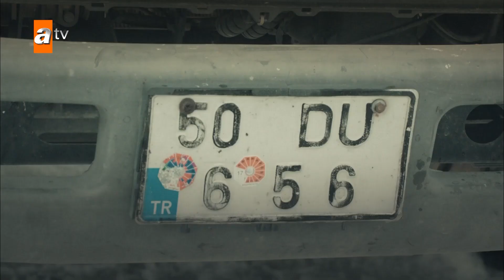Fatma, Cemal'den çaldığı paraları GÖMÜYOR! - Aşk ve Mavi 12. Bölüm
Ali, otuzlu yaşlarında zengin bir ailenin oğludur. Ahmet adında bir adamı öldürdüğü için uzun yıllar hapis yatmıştır. Hapishanenin son yıllarında mektuplaştığı Mavi ile tahliye olduğu gün tanışır ve ikili hemen evlenmeye karar verir. Mavi’nin hapishanede onca insan içinde mektuplaşmak için kendisini seçmesi tesadüf değildir. Mavi, yıllar önce ölen Ahmet’in kardeşidir. Amacı bu olaydan sonra hayatlarının kâbusa dönmesine neden olan adamı bulup evlendikleri gece öldürmektir; ancak bilmediği bir gerçek vardır. Asıl katil, Ali’nin abisi Cemal’dir. Düğün gecesi ise Mavi, Ali’yi bıçaklar. Ali ufak bir yarayla kurtulur ve birlikte yaşamak şartıyla Mavi’den şikâyetçi olmaz. Mavi her ne kadar karşı çıkmaya çalışsa da, ikili arasında imkansız bir aşk başlayacaktır...